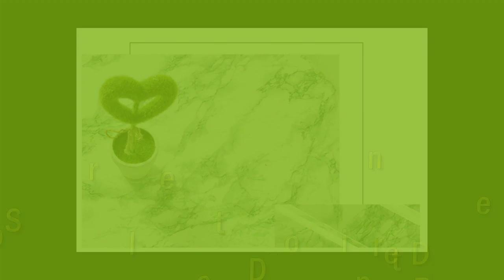Simplicity Colorful PVC Waterproof Wall Sticker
Simplicity Colorful PVC Waterproof Wall Sticker. Please shop our impressive selection of large wall art pieces and canvas prints to make a BIG statement in any room. ... Different types of Canvas Art design are available here.

# canvas posters
# canva infographic
# canva resume,
# wall canvas,
# print for canvas ,